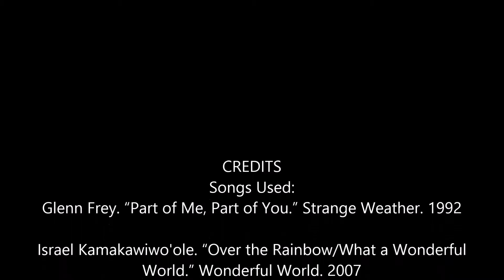EED 433 Digital Story-Grandma version 1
Samantha Peterson's Digital Story